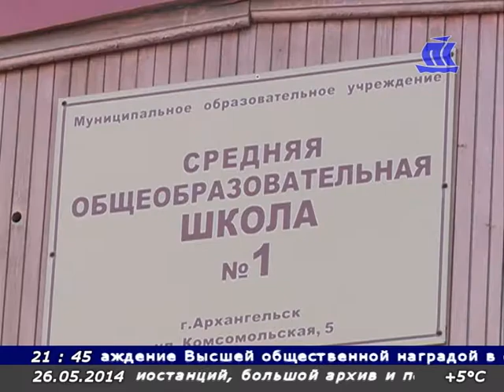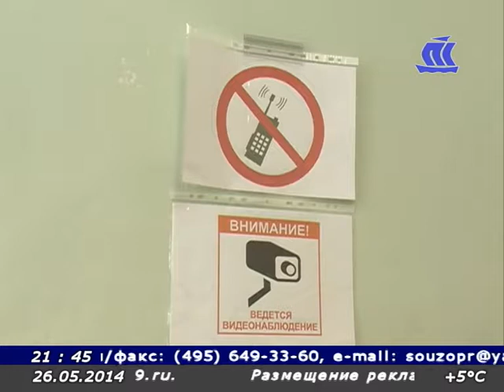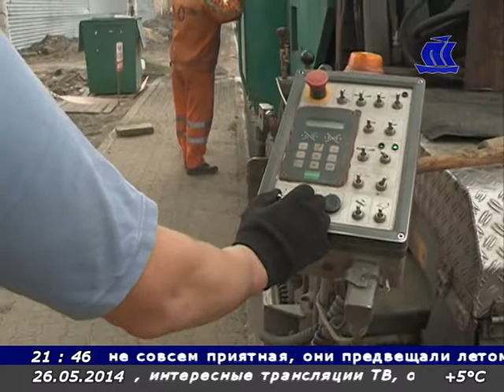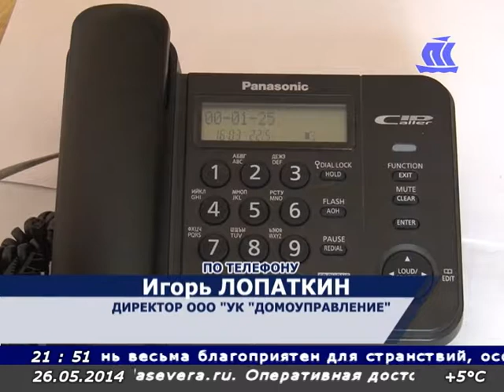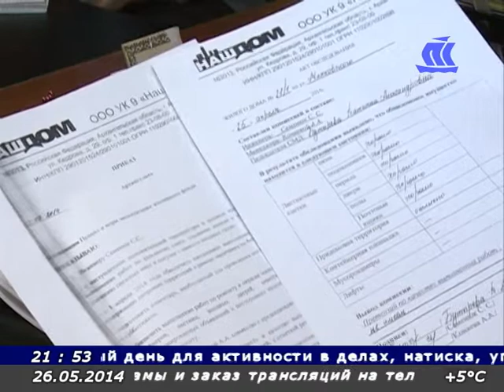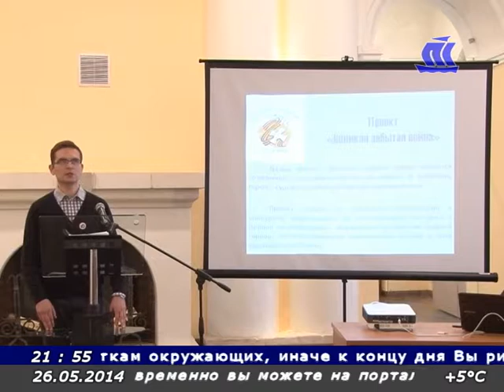Панорама Севера 26 05 14